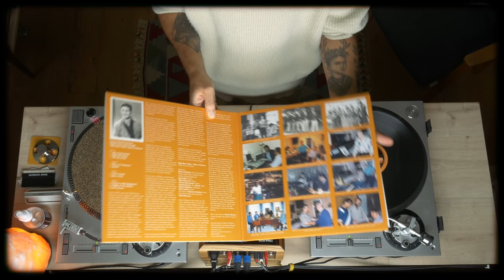CBS: Records From Lebanon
This was an episode that I've been wanting to record for a long time! Finally, I have enough records to make a whole set to share it with you guys. Hope you enjoy it:)
Big shout out to Habibi Funk for sending me Ihsan Al-Munzer ‎– Disco Belly Dance Volume 2

Chapters:
00:00 Intro
00:10 جاكلين = Jacqueline - انا بدّي عيش = Ana Baddi Ish (I Will Survive)
04:05 Elias Rahbani And His Orchestra ‎– Liza... Liza
07:10 Elias Rahbani And His Orchestra - Dancing In The Night
09:32 Ihsan Al Munzer- Jamileh
12:19 عماد صياح* = Emaad Sayyah - امشي وامشي = Imshi Ou Imshi
15:40 Marwan* & Ghady Rahbani* With Wahid Jalal - وحدي انا = Wahdi Ana
19:13 Fadia - تراه Tourah
22:03 Ihsan Al-Munzer - Come My Love
25:39 سهام شماس = Siham Shammas -  بين شطين ومايه = Bayn Shattayn
28:30 عازار حبيب = Azar Habib - نانا = Nana
32:28 Ihsan Al-Munzer - Shish Kebab
37:04 Raja - Drum Solo (To Yani)
NEW MY ANALOG JOURNAL MERCH IS NOW ONLINE!

Turntables I use:
Audio-Technica AT-LP120-USB Turntable - Silver

Mixer I use:
Omnitronic TRM-202 MK3 rotary

Cameras I use:
- Blackmagic Pocket Cinema 6k (Side angle)
with Sigma 18-35mm F1.8 lens
- Panasonic GH4 (Top angle)
with Panasonic Lumix G Vario 7-14mm f/4